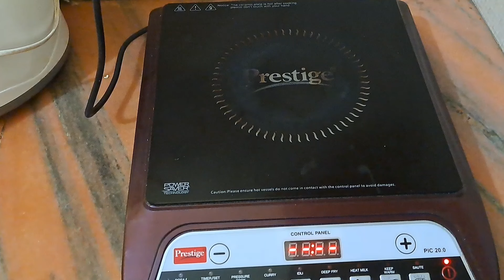Baby Healthy Khichdi Recipe|| My personal Experience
Baby Healthy Khichdi
Healthy food
weight loss Khichdi

Village mom Uttarakhand ❤️